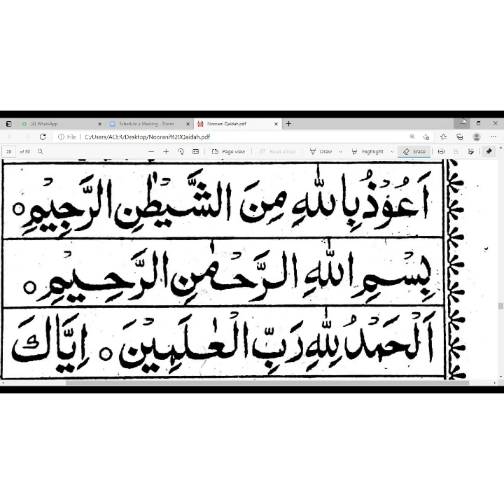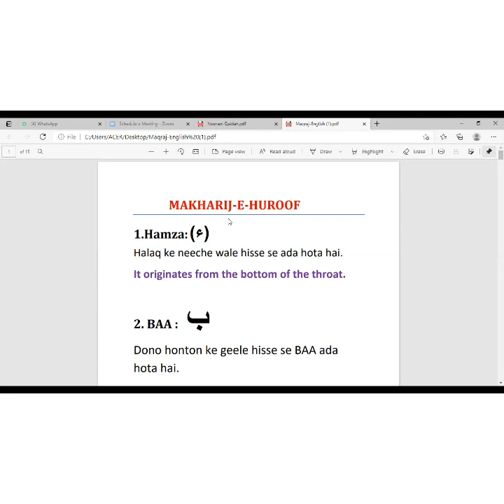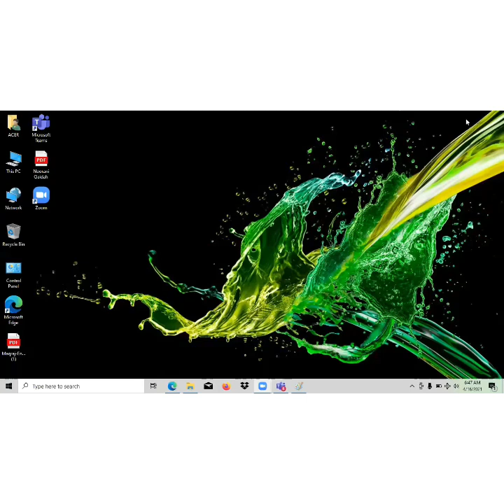Crash course live class part 2 how i teach my students